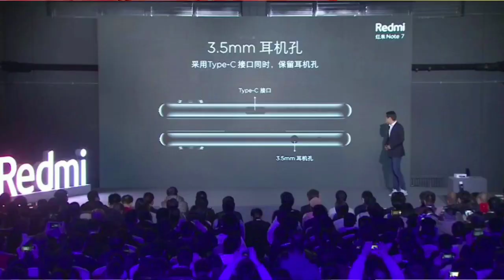Redmi Note 7 With 48MP - All Doubt Clear ! RAM Type ? Storage Type ? 4k Recoding ? Waterproof ?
Redmi Note 7 With 48MP - All Doubt Clear ! RAM Type ? Storage Type? 4k Support ? Waterproof ?

RAM RAM Dosto ! Redmi Note 5 Pro or Redmi Note 6 Pro ka successor Redmi note 7 finally launch ho gya hai, is phone ka ham bhut time se wait kar rhe the or kafi jada leaks ke bad ap hamko pta chal gya hai ki phone real mai kesa hai...
           Redmi note 7 ki jo sabse kash bat h wo ye ki isme rear camera 48 megapixel + 5 megapixel ka hai, sath hi is phone mai Qualcomm Snapdragon 660 processor diya gya hai or ye sab bhut ki kmal ki price ke sath mai ate hai...
          Lekin apke man mai Redmi note 7 se jude hua bhut se questions hoge, bahut se doubt hoge or wo sabhi doubt is video mai clear ho jayege...

Mujhe umeed hai ko video apke liye kaam ki sabit hogi agr apke koi bhi question hai to ap comments mai puchiye, video achhi lagi to video ko like kijiye & channel ko subscribe krna mat  bhulna or sath mai notification Bell par bhi click krna jis se apko har video ki notification sabse pehle mil jayegi !